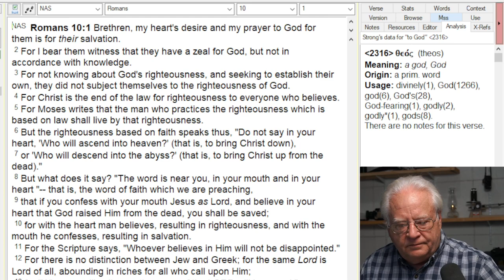A Warning to The Church of the Nazarene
There is damning heresy being taught in Nazarene seminaries.  To deny the Penal Substitutionary Atonement of Christ is to deny the Gospel itself.  I reference "A Wesleyan Holiness Theology" by J. Kenneth Grider.